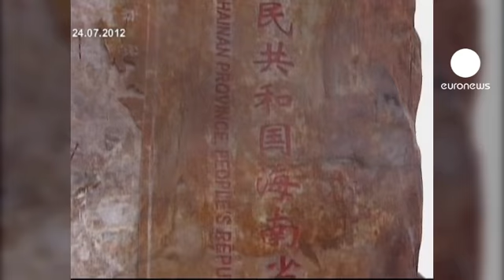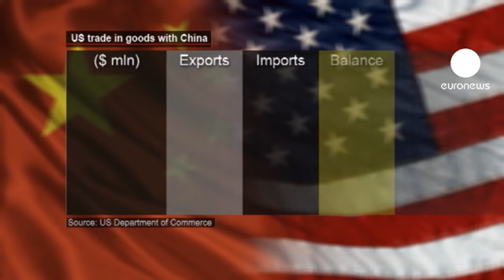اسيا والمحيط الهادي أولوية جديدة للولايات المتحدة...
اسيا والمحيط الهادي أولوية جديدة للولايات المتحدة الأمريكية والدليل على ذلك زيارة وزيرة الخارجية هيلاري كلينتون الى الصين و دول المنطقة والتي ستدوم أحد عشر يوما.
وزيرة الخارجية هيلاري كلينتون:"الولايات المتحدة الأمريكية لا تتخذ موقفا بشأن الأراضي والمناطق الإقليمية المتنازع عليها ، لأننا مقتنعون أن دول المنطقة تعمل بشكل تعاوني ودون إكراه، دون تهديد وتخويف وارهاب، وبالتأكيد دون استخدام القوة."

كلينتون ترسل بهذا تحذيرا واضحا لبكين التي لا تخفي طموحها في بحر الصين الجنوبي. رد الصين كان سريعا عن طريق المتحدث باسم وزارة الخارجية هونغ لي:"لقد فهمنا أن الولايات المتحدة لا تريد أن تتبنى اي موقف بشأن بحر الصين الجنوبي، ونتمنى أن تفي بوعودها وان تبذل المزيد من الجهد من أجل السلام والإستقرار في المنطقة ليس العكس."

 تستولي الصين في بحر الصين الجنوبي على العديد من الجزر منذ انتهاء الحرب العالمية الثانية ومن بينها جزر البراسال والتي تطالب بها أيضا الفيتنام. كما تسيطر أيضا على جزر سبارتليس وسكاربروا المتنازع عنها مع باقي دول هذه المنطقة الإستوائية، جزر تعتبر مهمة لأنها تحتوي على احتياطات كبيرة من النفط والغاز، فضلا عن ثروات سمكية هائلة. وفي شهر اب أغسطس تصاعدت حدة التوتر على مجموعة جزر تقع في بحر الصين الشرقي بين بكين وطوكيو.

بين واشنطن والصين توجد اختلافات عدة لا سيما في قطاع التجارة. القطاع الإقتصادي الامريكي يعاني من الازمة المالية، فالعجز التجاري بلغ مئة وخمسة واربعين مليون دولار في النصف الاول من عام ألفين واثنى عشر حوالي نصف قيمة العجز المسجل في عام الفين وأحد عشر. في حقيقة الأمر يتنافس الإثنان وكل طرف يتهم الاخر بتشويه تجارة الثاني فالصين مثلا تتهم أمريكا بإقامة حواجز تجارية على بعض منتوجاتها لذلك عدة قضايا طرحت أمام منظمة التجارة العالمية.